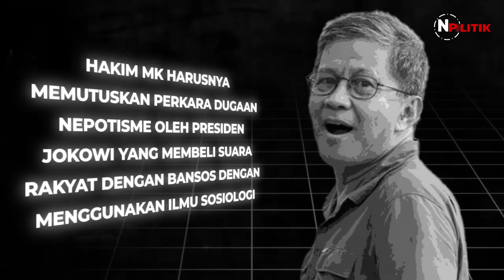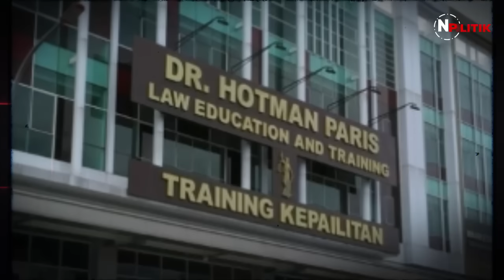Dipecundangi Rocky Gerung! Inilah 7 BEDANYA Rocky Gerung vs Hotman Paris, Bukti Bukan Orang Biasa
Rocky Gerung berhasil menunjukkan kelasnya setelah berhasil memancing emosi Hotman Paris. Alih-alih terlihat pintar, kelakuan Hotman justru disebut mirip orang tak waras.